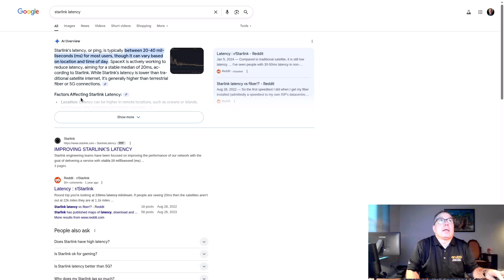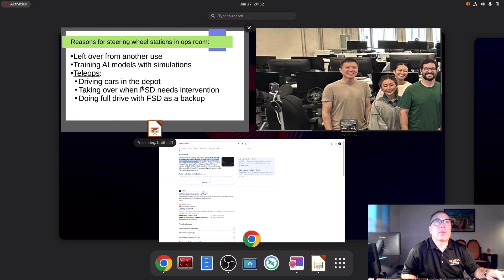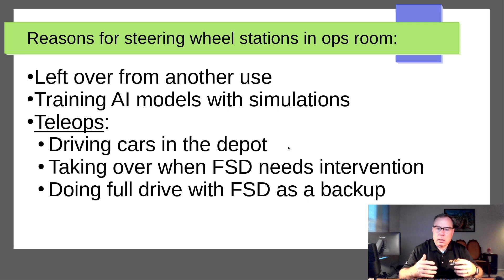Tesla Robotaxi Teleops